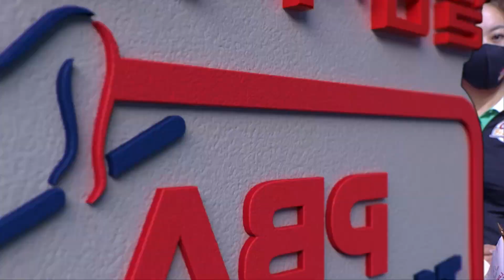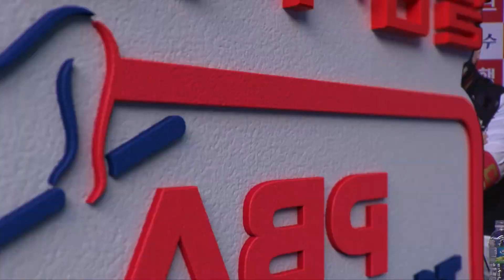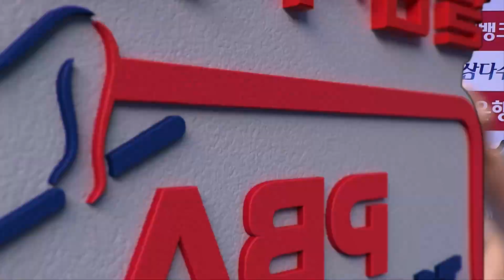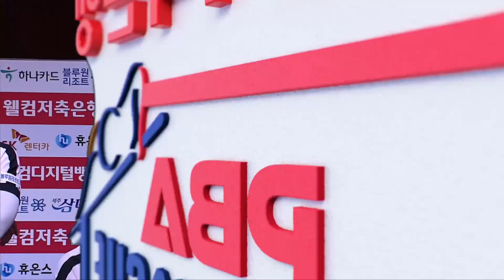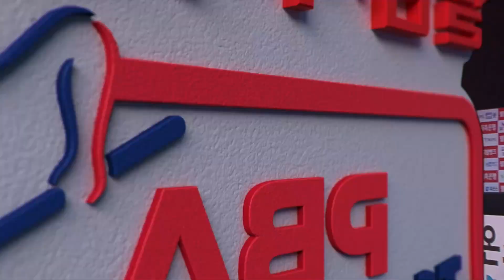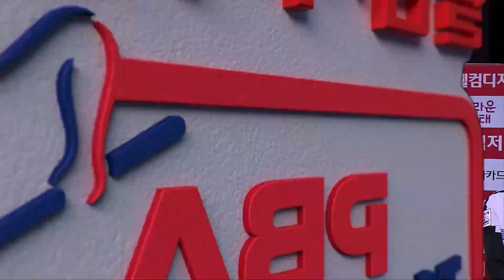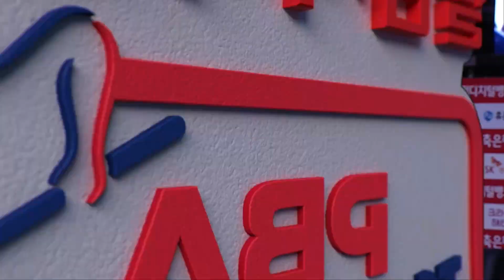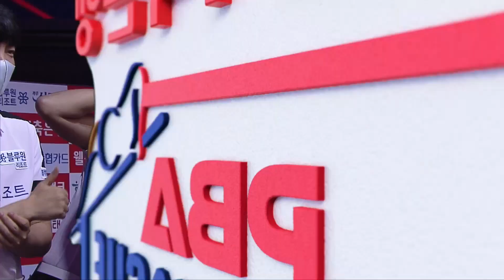🇪🇸사파타 vs 🇻🇳꾸억 응우옌(Quốc Nguyện) [PBA팀리그 2라운드/블루원리조트 vs 하나카드/3세트]